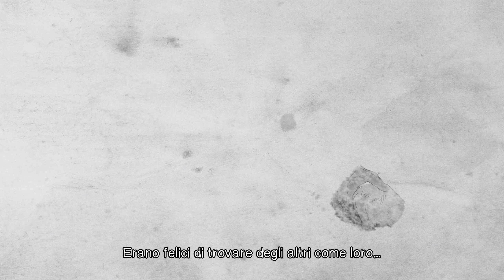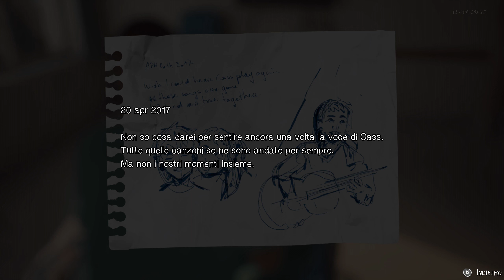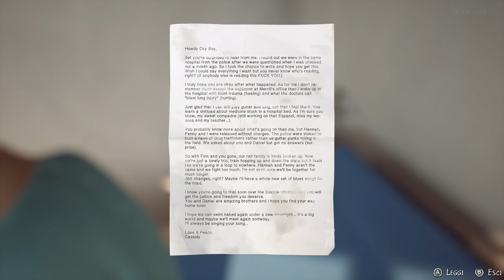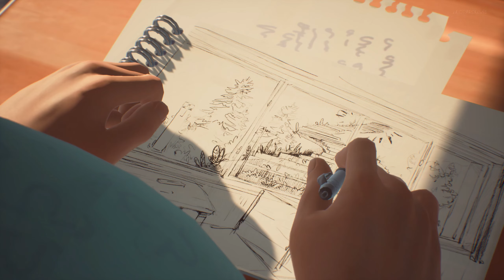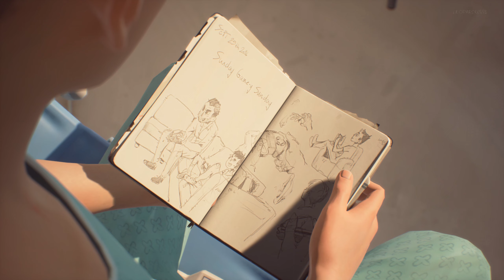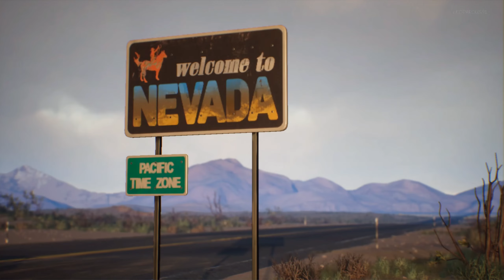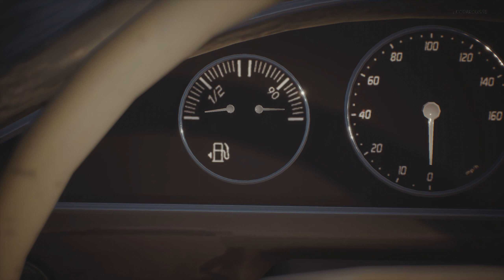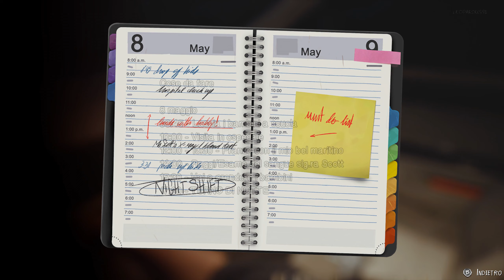10 ✧ Episodio 4: Faith ┋Life is Strange 2┋ Gameplay ITA ◖PC◗